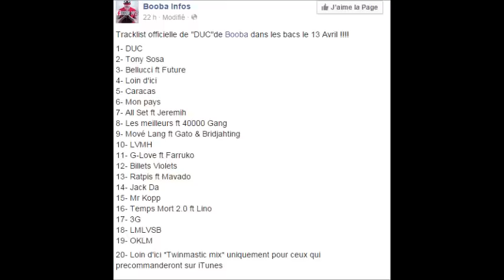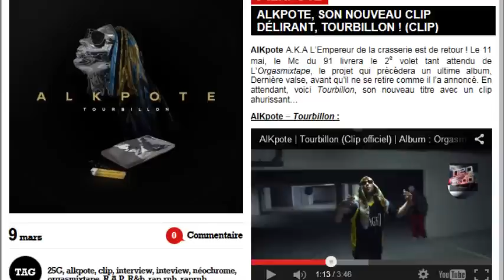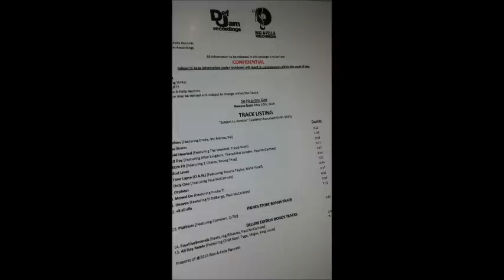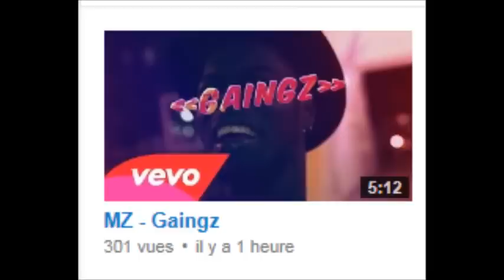Vantard x Ma Semaine Rap #46 MAC TYER , BOOBA , ALKPOTE , KENDRICK LAMAR , KANYE WEST , THE GAME